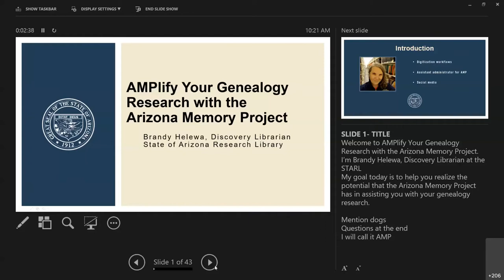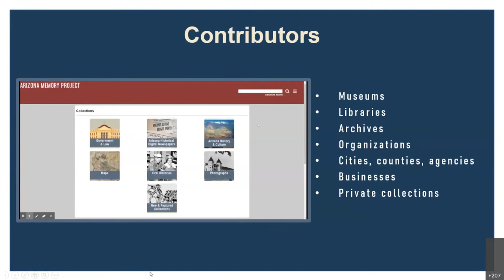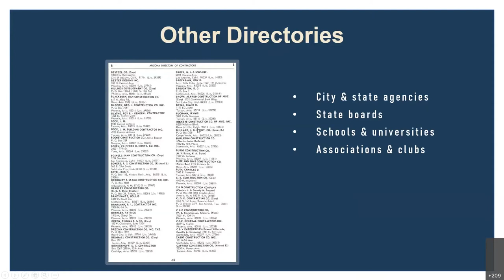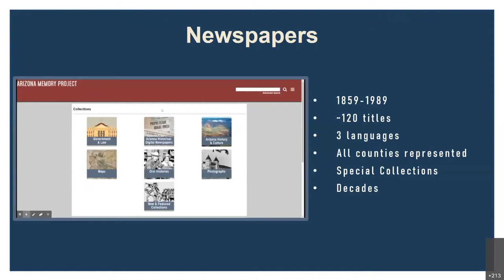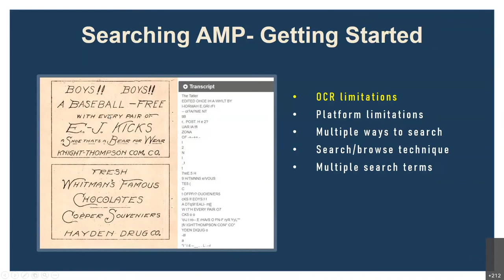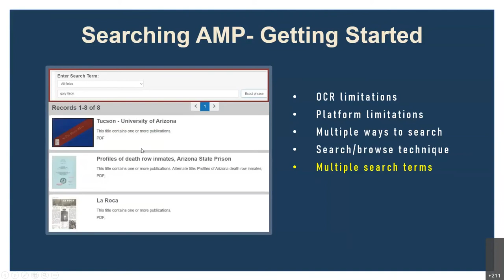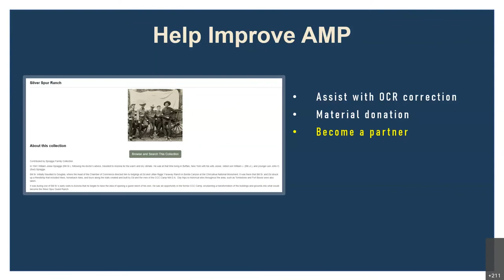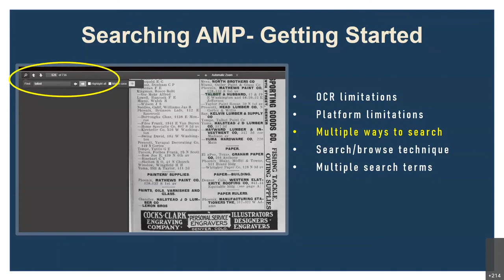AMPlify Your Genealogy Research with the Arizona Memory Project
A virtual presentation by Brandy Helewa, Discovery Librarian for the State of Arizona Research Library, on Arizona Genealogy Day, March 20, 2021.